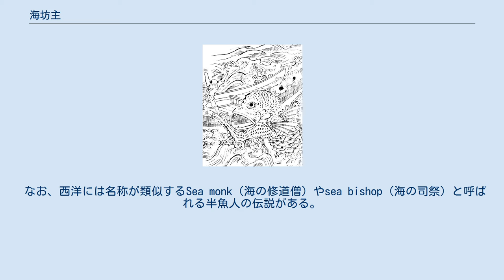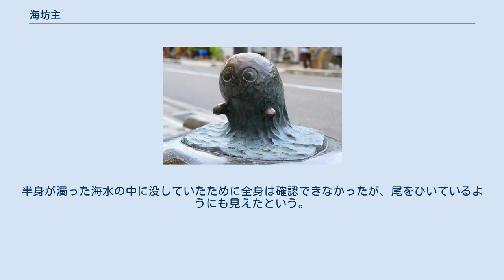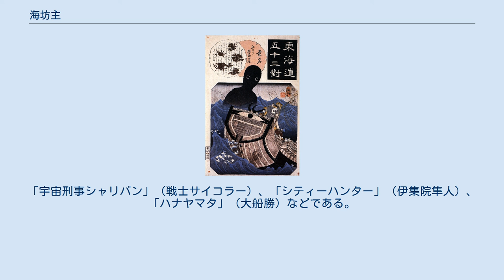海坊主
神話・伝説の水生生物
米国・ブリガムヤング大学のハロルド・B・リー図書館が所蔵する妖怪絵巻より、「海坊主」の名が記された妖怪画。
 歌川国芳 『東海道五十三対 桑名』の海坊主 北尾政美による黄表紙『夭怪着到牒』。
鱗とヒレを持つ海坊主が登場する。
 水木しげるロードに設置されている「海坊主」のブロンズ像。
 海坊主（うみぼうず）は、海に住む妖怪、海の怪異。
「海法師（うみほうし）」、「海入道（うみにゅうどう）」と呼ばれるものも含まれる。
 海に出没し、多くは夜間に現れ、それまでは穏やかだった海面が突然盛り上がり黒い坊主頭の巨人が現れて、船を破壊するとされる。
大きさは多くは数メートルから数十メートルで、かなり巨大なものもあるとされるが、比較的小さなものもいると伝えられることもある。
 船幽霊のそれと共に、幻覚談が語り伝えられたと思われるものが多く、両者の区別は明らかではない。
「杓子を貸せ」と言って、船を沈めに来る船幽霊と海坊主とは同じとされることもある。
しかし、船幽霊が時化と共に出現するのに対して、海坊主の出現には海の異常が伴わないこともあるため（その場合は、大抵海坊主を見てから、天候が荒れ始める、船が沈むといった怪異が訪れる）、何か実際に存在するものを見誤ったという可能性が指摘されている。
誤認したものの正体は海の生物の他、入道雲や大波など自然現象などが挙げられている。
 また、海坊主は、裸体の坊主風なものが群れをなして船を襲うといわれることも多く、船体や櫓に抱きついたり、篝火を消すといった行動をとる。
時に「ヤアヤア」と声をあげて泳ぎ、櫓で殴ると「アイタタ」などと悲鳴をあげるという。
弱点は煙草の煙であり、運悪く出会ってしまった際はこれを用意しておけば助かるという。
 東北地方では漁で最初に採れた魚を海の神に捧げるという風習があり、これを破ると海坊主が船を壊し、船主をさらって行くといわれる。
 備讃灘に多いヌラリヒョンは、頭大の玉状のもので、船を寄せて浮かんでいるところを取ろうとすると、ヌラリと外れて底に沈み、ヒョンと浮いてくる。
これを何度も繰り返して人をからかうという。
 青森県下北郡東通村尻屋崎では、フカに喰われた人間が「モウジャブネ」になるという。
味噌を水に溶かして海に流すと除けられる。
 静岡県賀茂郡で語られる「ウミコゾウ」は、目の際まで毛をかぶった小僧で、釣り糸を辿って来て、にっこり笑ったという。
また蒙古高句麗と当てる紀州神子浜の鼬に似た「モクリコクリ」という小獣は、3月3日は山に、5月5日は海に出、人の形だが伸縮自在、現れては消え、麦畑で夜くる人の尻を抜くという。
クラゲのような形で、海上を群れて漂うともいう。
蒙古襲来の時、水死した霊魂と言われており、蒙古高句麗の当て字がある。
愛媛県北宇和郡では、夜、海が白くなって泳いでくるものを「シラミ」、または「シラミユウレン」と呼び、漁師はこれをバカと言う。
しかし、バカというのが聞こえると、怒って櫓にすがり、散々な目にあわされると伝えられている。
 佐渡島の「タテエボシ」は、海から立ち上る高さ20メートルもの怪物で、船目掛けて倒れ来るという。
 海坊主は姿を変えるともいい、宮城県の気仙沼大島では美女に化けて人間と泳ぎを競ったという話がある。
岩手でも同様にいわれるが、誘いに乗って泳ぐとすぐに飲み込まれてしまうという。
愛媛県宇和島市では座頭に化けて人間の女を殺したという話がある。
また人を襲うという伝承が多い中、宇和島では海坊主を見ると長寿になるという伝承がある。
 変わった姿の海坊主もいる。
和歌山県では「毛見浦の海坊主」なるものが出没したという。
明治21年（1888年）12月26日の『都新聞』によると、和歌山県三井寺に大猿のような体長7〜8尺（約2.1〜2.4メートル）、体重60〜70貫（約225〜263キログラム）の海坊主があがったという。
茶色い髪、橙色の目をもち口はワニ、腹は魚、尾はエビ、鳴き声は牛のようであったという。
 長野県には、川に住む海坊主がおり、全国的にも珍しいとされる。
伝説によれば中野の替佐付近の川に済み、体は巨大で、黒く大仏のような頭をしている。
上半身だけを水上に出すと言う。
 なお、西洋には名称が類似するSea monk（海の修道僧）やsea bishop（海の司祭）と呼ばれる半魚人の伝説がある。
 寛政時代の随筆『閑窓自語』によれば、和泉貝塚（現・大阪府貝塚市）では海坊主が海から上がって3日ほど地上にいたとあり、海に帰るまでの間は子供は外に出ないよ...